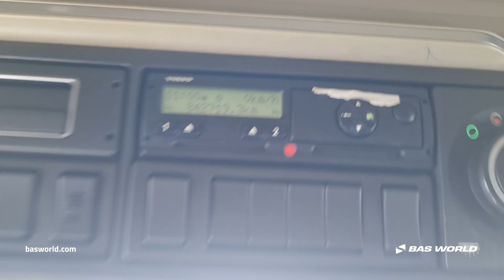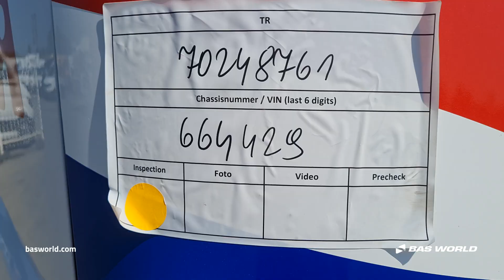Volvo FH 460 - 2013 - BAS World